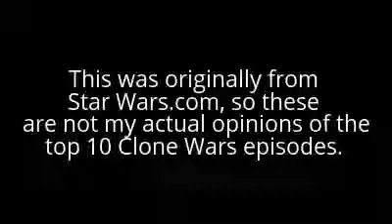The top 10 Star Wars the Clone Wars episodes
This was originally from Starwars.com, so please do not judge my results or I will get sued.